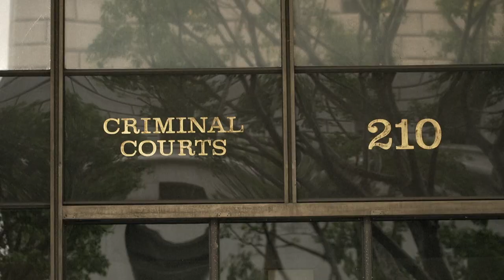Filmproduzent Harvey Weinstein abermals zu Haftstrafe verurteilt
Zum Beschluss seiner 16-Jährigen Gefängnisstrafe legte Weinstein Berufung ein. Nun hat sich die Strafe erhöht. Im Zusammenhang mit der Me-Too-Debatte ist dies nicht seine einzige Verurteilung.